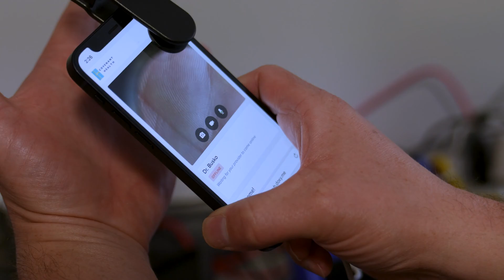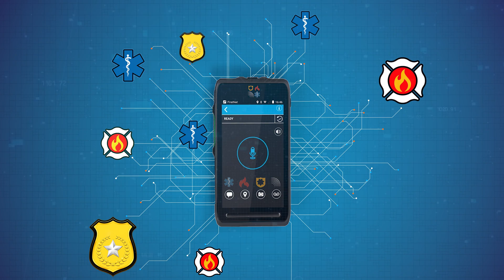5G & FirstNet: Faster, Further for Public Safety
Learn about the evolution of broadband technology to 5G and the spectrum available for 5G deployment. 5G networks will allow for more video and data for our first responders, bringing them greater situational awareness and keeping them and our communities safer.

See how we're evolving FirstNet to full 5G capabilities for first responders